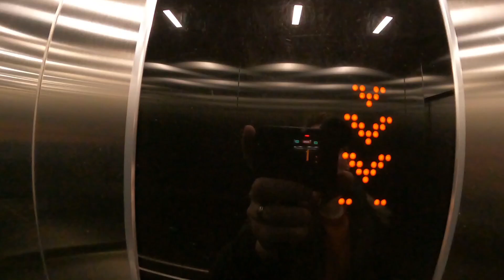Lattialämmitys probleema Hymerissä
Hyvää uutta vuotta 2023! Vuoden viimeinen tai sitten vuoden ensimmäinen video jakoon😀

Tallilla ihmettelemässä asuntoauton takatallin lattialämmitystä, kun ei vain toimi. No onneksi on takuuhuolto.